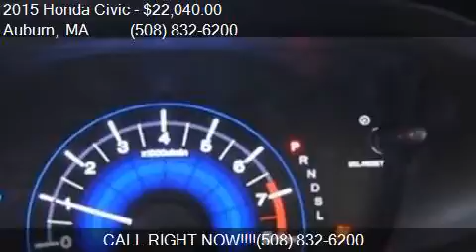2015 Honda Civic EX-L 4dr Sedan for sale in Auburn, MA 01501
This 2015 Honda Civic EX-L 4dr Sedan is for sale in Auburn, MA 01501 at LUNDGREN HONDA OF AUBURN.

Engine: 1.8L I4
Transmission: CVT
Color: Modern Steel Metallic
Mileage: 7
Contact LUNDGREN HONDA OF AUBURN 163 Washington Street Auburn, MA 01501 to test drive this 2015 Honda Civic EX-L 4dr Sedan today.